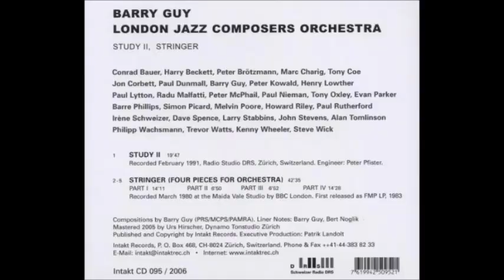BARRY GUY, LONDON JAZZ COMPOSERS ORCHESTRA :: Stringer Part III (jazz UK 1980)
Personnel:

Henry Lowther: trumpet
Marc Charig: trumpet
Jon Corbett: trumpet
Kenny Wheeler: trumpet, flügelhorn
Harry Beckett: trumpet, flügelhorn
Dave Spence: trumpet, flügelhorn
Conrad Bauer: trombone
Radu Malfatti: trombone
Alan Tomlinson: trombone
Paul Rutherford: trombone
Paul Nieman: trombone
Simon Picard: reeds
Paul Dunmall: reeds
Peter McPhail: reeds, flute
Trevor Watts: reeds, saxophone, clarinet
Evan Parker: reeds, soprano saxophone, tenor saxophone, clarinet
Peter Brötzmann: saxophone, clarinet
Larry Stabbins: soprano saxophone, tenor saxophone, clarinet
Tony Coe: saxophone, clarinet
Steve Wick: tuba
Melvin Poore: tuba
Philipp Wachsmann: violin
Irčne Schweizer: piano
Howard Riley: piano
Barry Guy: double bass
Barre Phillips: double bass
Peter Kowald: double bass
Paul Lytton: percussion
Tony Oxley: percussion
John Stevens: percussion